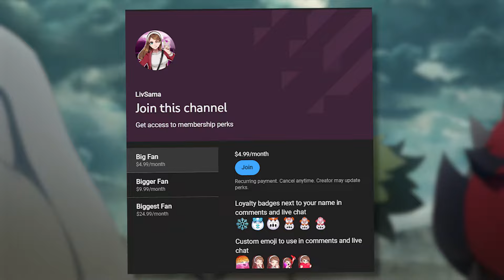The NEWEST Pokemon Regulation H Threats!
Today we're discussing the newest Pokemon that are dominating in Pokemon Scarlet and Violet VGC Regulation H in VGC 2025!